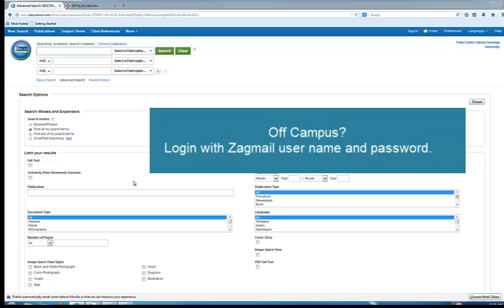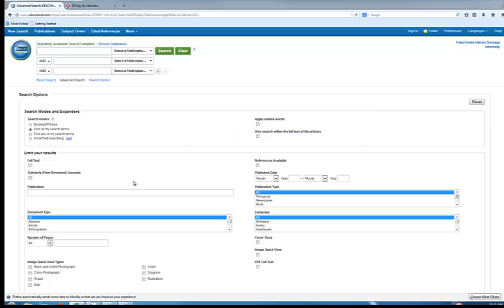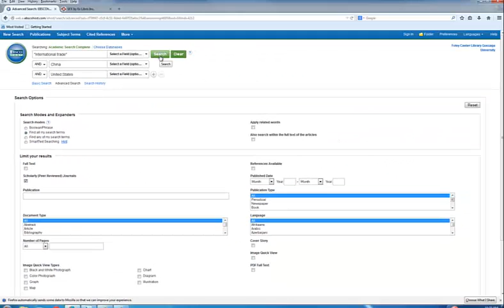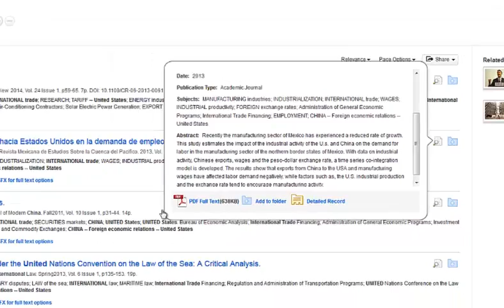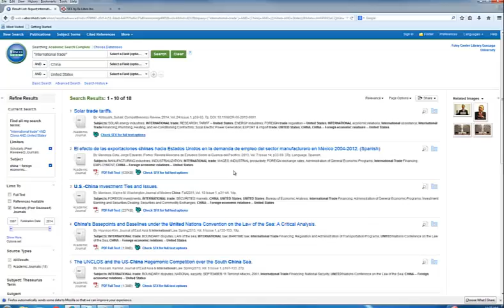Keyword Search Using Academic Search Complete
Tutorial demonstrating a keyword search using Academic Search Complete database